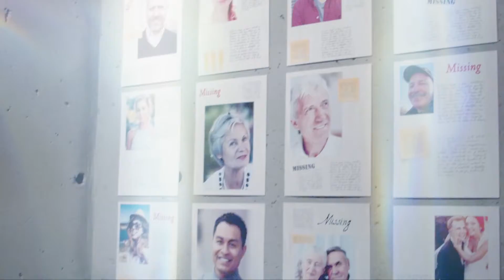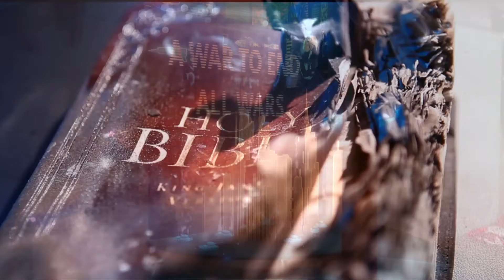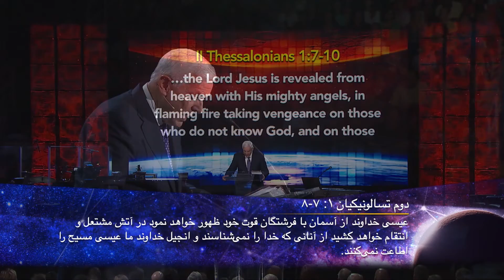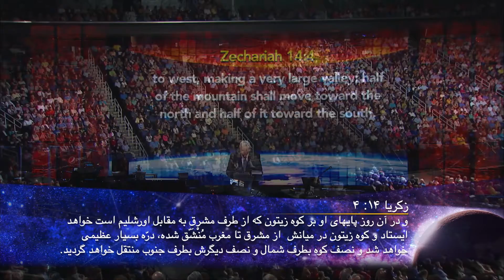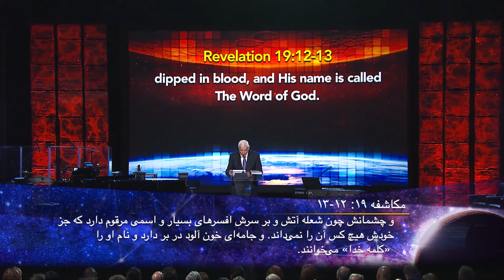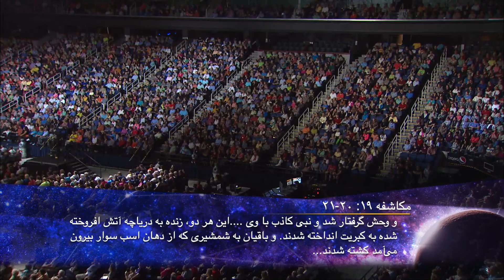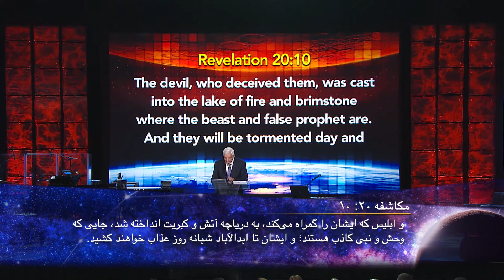فاتح که باز میگردد-